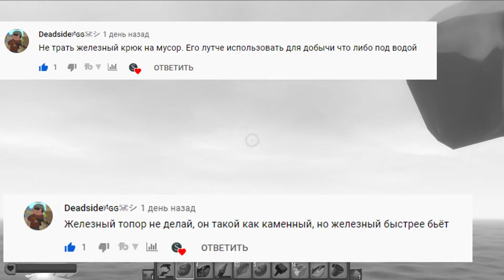RAFT Прохождение: #4 - СОБИРАЕМ РЕСУРСЫ И ДЕЛАЕМ ИЗ МУСОРА РАДИОПРИЕМНИК И АНТЕННЫ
Приветствую тебя дорогой друг, начинаю проходить RAFT на HARD сложности. Начало было не очень, но я не унываю, каждый раз я набираюсь опыта, это опыт который поможет мне выжить ^_^

Raft – симулятор выживания с мультиплеером. Если вы опытный игрок и любитель выживалок, то наверняка вы уже делали это на необитаемом острове, джунглях или лесу. Теперь вас ждет захватывающее приключение в океане. Raft – классический survival. Можно играть в одиночку, а можно с друзьями в онлайн кооперативе.

Обучаю мою спутницу как добывать ресурсы на островах, обживаем понемногу плот и построили радиоприемник спасение рядом?